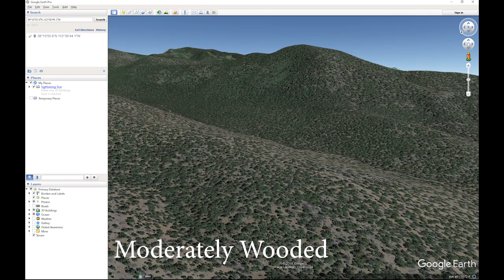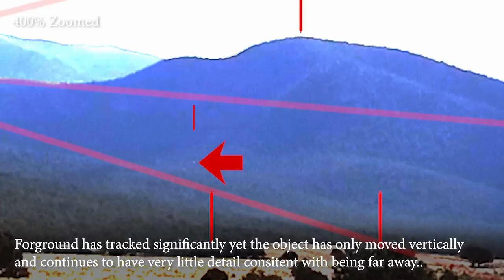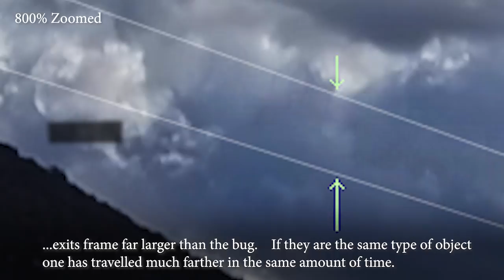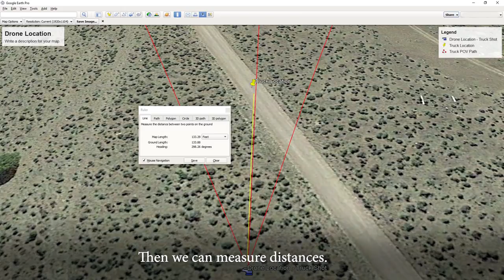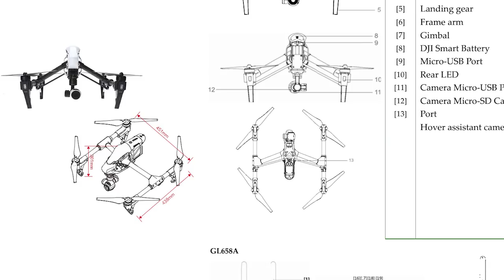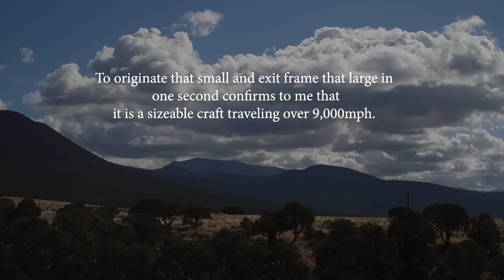2016 Beaver, UT - UFO Video Analysis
UPDATE: Due to a renewed interest in this video I'm posting a link to my follow-up that looks at things a bit differently:

This my video analysis of the recently uploaded footage from 2016 of an unexplained object captured on drone footage. IMPORTANT: The Reddit post associated with this video in r/UFOs with over 400 comments and 2 gold awards was locked by the moderators and hidden from the feed.  Decide for yourself if what you are allowed to know is being managed. (Direct

Check out the original video for more background info on this sighting and an exclusive interview with the videographer behind it

Footage captured by Sam Chortek and Jimmy Chappie

Footage captured using a DJI Inspire

While this may be true the clips in this video have been adjusted for brightness/contrast.  As such I recommend the original HD video download from Brian Hanley be referenced for color information.  Thanks!